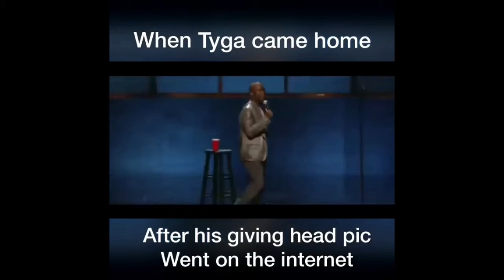kevin hart should give Tygas family advice